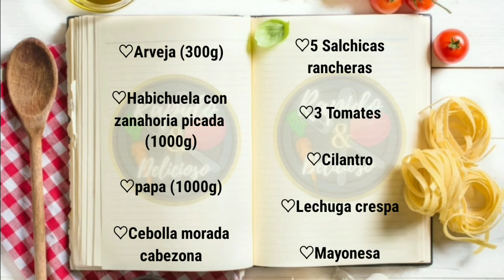Ensalada saludable de papa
Esta receta la hago con el fin de darle a conocer a ustedes la variedad de exquisitos platos que podemos preparar, delicioso, fácil y rápido .Si te gusto el video SUSCRIBETE a mi canal y dame un like así subo mas videos gracias.
. Arveja (300g)
. Habichuela  con zanahoria picada (1000g)
. Papa (1000g)
. Cebolla morada cabezona
. 5 Salchichas rancheras
. 3 Tomates
. Cilantro
. Lechuga crespa
. Mayonesa